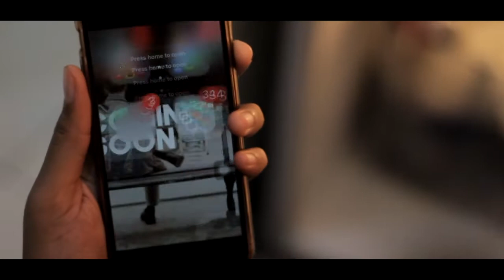TOMAT TORA_KELOMPOK 3_TL 2.4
Tomat Tora IPB

Menjawab permasalahan terhadap produktivitas Toman non hibrida yang jauh lebih sedikit ketimbang varietas hibrida. Tomat Tora IPB hadir sebagai solusi untuk para petani yang mendambakan tomat dengan produktivitas tinggi seperti hibrida dengan keuntungan bibit non hibrida yang lebih ekonomis.
Ingin sehat?  Ayo makan tomat!